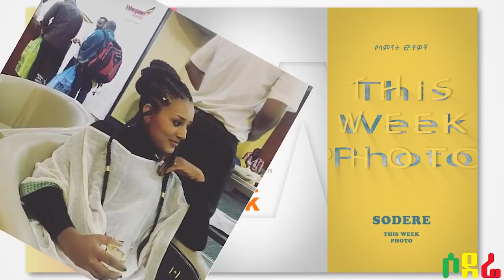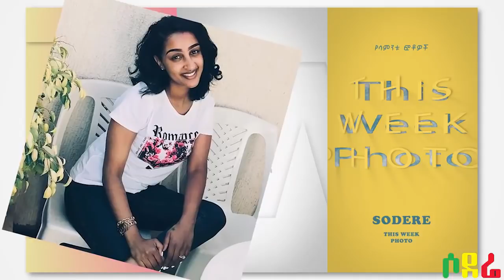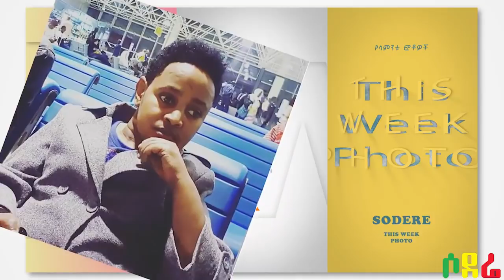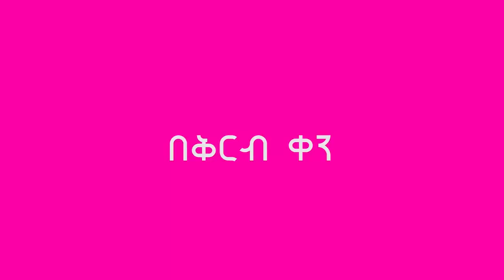Sodere Addis Entertainment May 28, 2018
Sodere produces original Ethiopian movies, Ethiopian drama, Ethiopian sitcom and Ethiopian music clips. We also publish daily news in Ethiopian politics, entertainment and cinema.